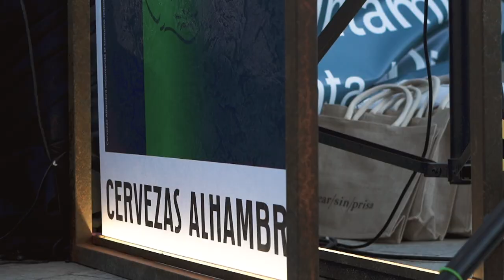International Jazz Day Málaga 2021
Conciertos en la Plaza de la Merced de Málaga, frente a la Casa Natal de Pablo Picasso, con motivo de la celebración del Día Internacional del Jazz - UNESCO.
PAULA BILÁ QUARTET con Juan Galiardo (piano), Joan Masana (contrabajo) y Juanma Nieto (batería).
THE LITO BLUES BAND, con Lito Fernández (guitarra), Suzette Moncrief (voz), Gus Herrera (voz y armónica), David Quintero (guitarra), Manuel Moles (teclado), Jesús Ramos (bajo) y Nicolas Huguenin (batería).
PEPA NIEBLA QUINTET, con Toni Mora (guitarra), Maxime Moyaerts (piano), Tomás Merlo (contrabajo) y Rodrigo Ballesteros (batería).
THE MÁLAGA JAZZ COLLECTIVE, con Enrique Oliver (saxo tenor), Tete Leal (saxo alto y flautas), Jose Carra (piano), Rita Payés (trombón), Julián Sánchez (trompeta y fliscorno), Bori Albero (contrabajo) y Andreu Pitarch (batería).